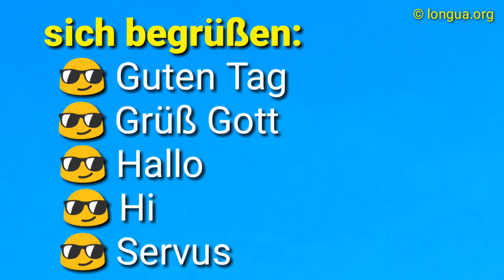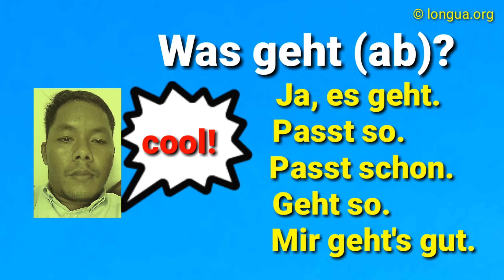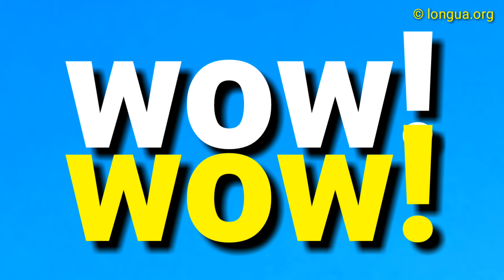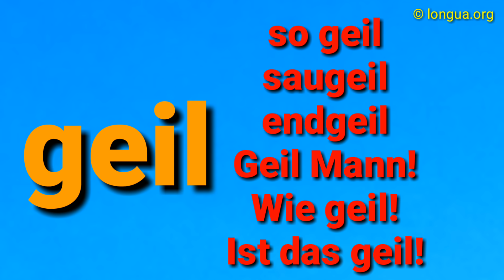A1, A2, B1, B2, typische deutsche Ausdrücke, The Most Important German Sentences for everyday life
Deutsch, wie du es nicht im Wörterbuch findest

Hallo,
Hi,
Guten Tag,
Grüß Gott,
Servus,
Wie geht's?
Was geht ab?
Alles klar bei dir?
Geil,
Saugeil,
Endgeil,
Eigentlich,
Ziemlich,
Naja,
Sowieso,
Scheiße
Scheißegal,
Mir doch scheißegal,
Mir Wurst,
Bis bald,

Umgangssprachliche Ausdrücke im Deutschen,
Colloquial German expressions,
Les expressions de l'Allemand parlé